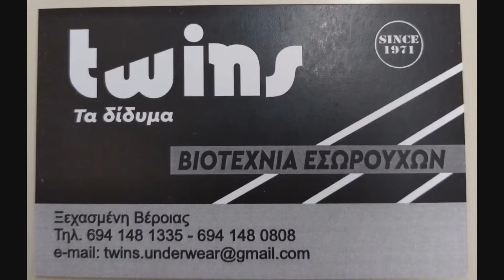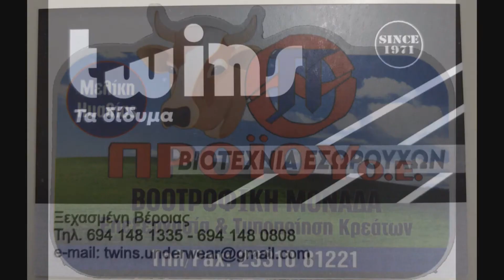Λισσάβω από το Ρουμλούκι ● Επεισόδιο 165 HD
Στη Γιορτή της Μητέρας αναφέρεται το νέο επεισόδιο της Λισσάβως από το Ρουμλούκι.